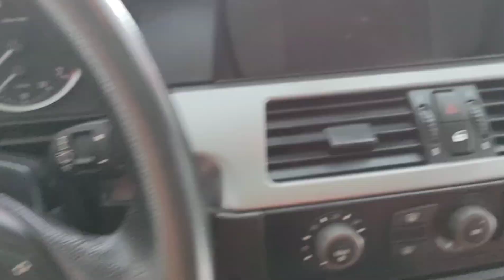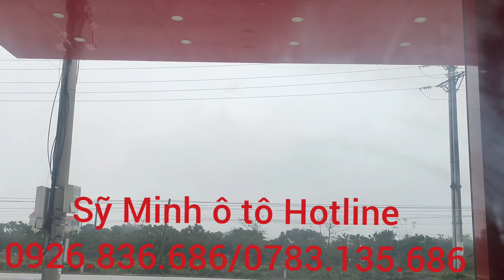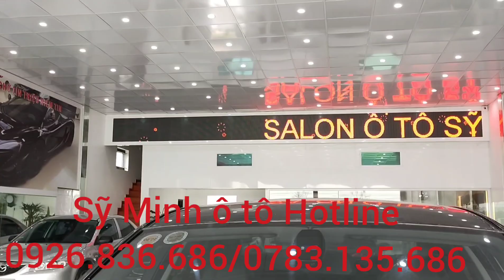Chiếc xe đầu tiên của năm đại chất giá rẻ chưa từng có đảm bảo các bác xem là chốt